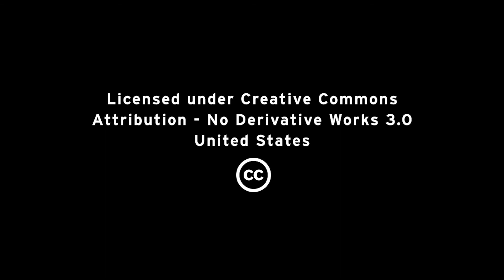IIS and Red Hat: Stronger Together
Hear from IIS about the value of partnering with Red Hat. Victory is declared only when a customer is completely satified with the total solution that is delivered from Red Hat and IIS.